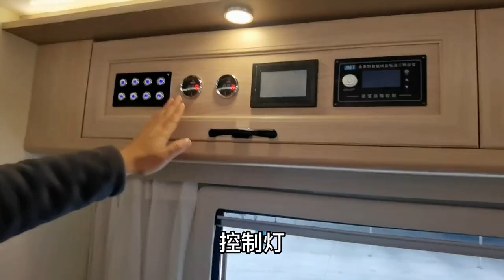温馨旅居露营房车，还可以满足不同的个性化定制需求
那一台的这个布局基本上是一样的 一个水池加一个延伸版全部连成一个长台面 连到那边 整个都市了 热水器是在这个位置 油烟机是一个下城市的但的一个有人记的一个故事 在做车内做饭 就完全没有没啥问题了 好了 我们看上面是两个吊柜

气罐的话应该放在这几家下城市的 他有一个占用空间的煤气罐放在这两个没习惯两个器官的 就分别管 一个管做饭的 一个管热水器的他单独的不需要那三角房分开了 他们在看卫生间一个弧形这样的一个小的立盆这样一个马桶